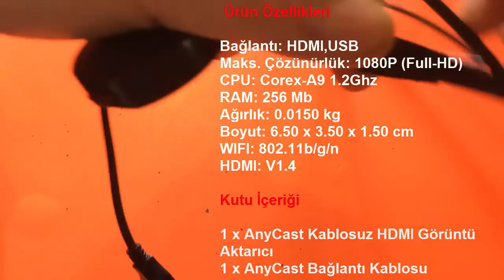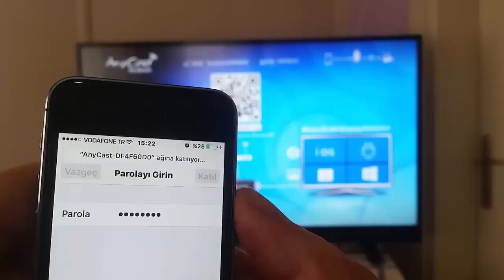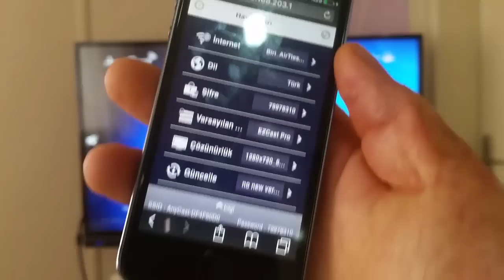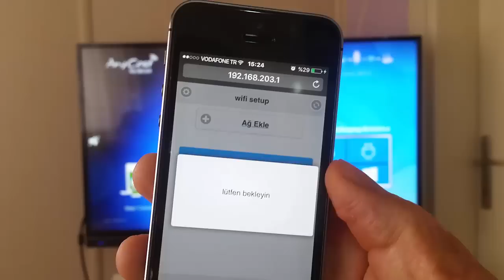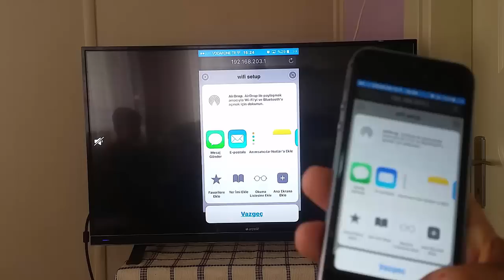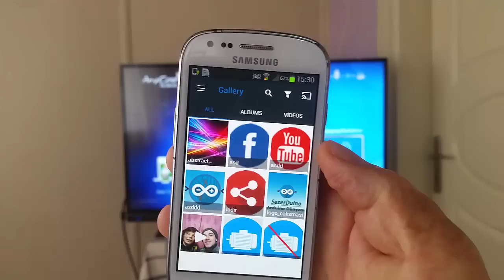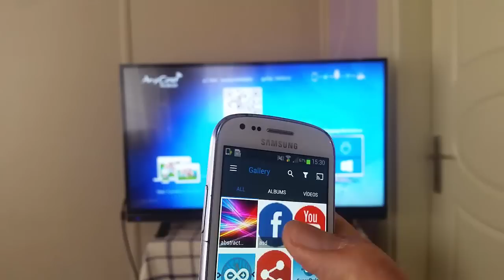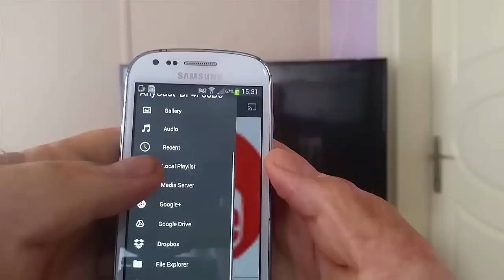Kablosuz HDMI Görüntü Aktarıcı (AnyCast) Ürün İnceleme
Arkadaşlar Merhaba !
Bu videomuz da yurt dışından gelen yeni ürünü inceliyorum.
Sizlerinde incelememi istediğiniz ürün varsa yorumlar kısma yazabilirsiniz.
Umarım Beğenirsiniz...